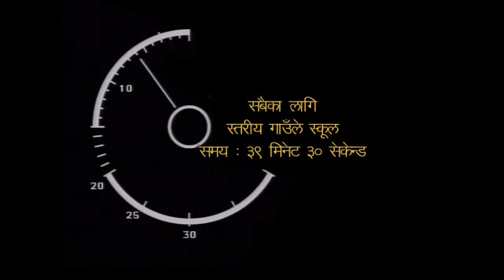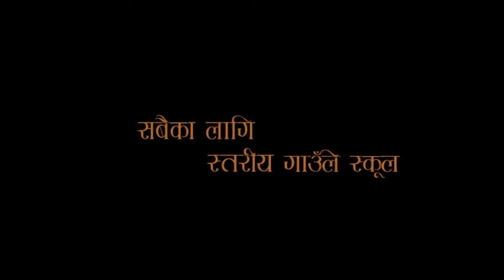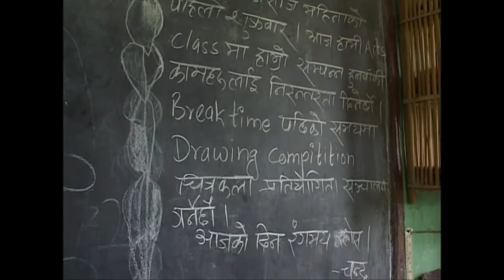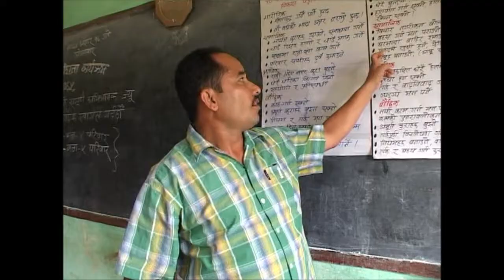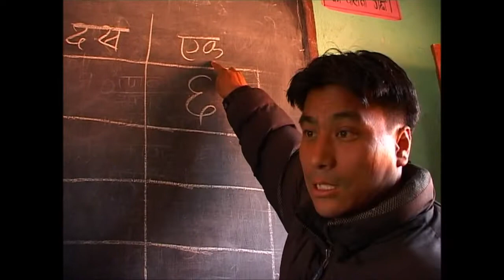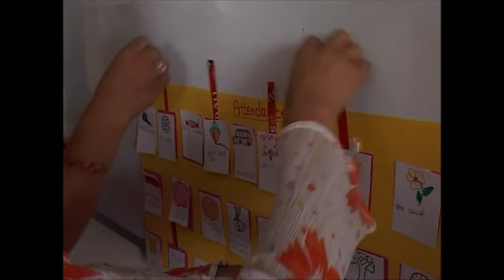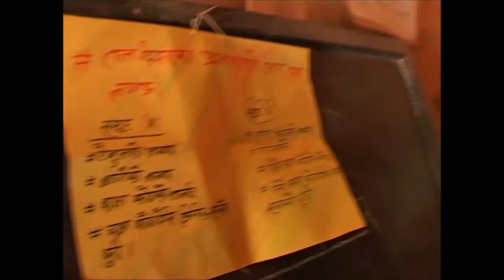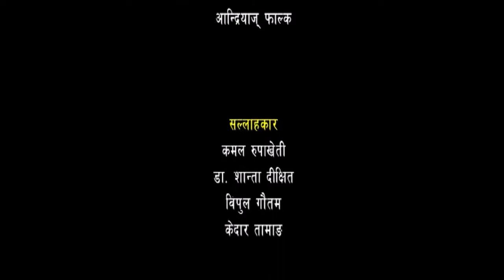Better Village School in Nepal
A documentary about everyday school life in Nepal.
Nepal is undisputedly a very beautiful country, but extremely poor. There is no satisfactory education, if any at all, for the millions of young children growing up in Nepal. Education would certainly be a way out of the poverty. But to achieve this end, village schools - which are basically accessible to all the children - would have to undergo improvement. On the one hand, the schools need appropriate equipment and facilities, and on the other, teachers who are able to fulfil their educational mission. Only very few are capable of this. Taking the little girl, Suntali, as an example, this film shows how simple village schools can become centers of learning by adopting a child - oriented teaching methods applied by appropriately trained teachers who take their mission seriously. Besides learning their ABC and how to count, they also acquire social competence. The film presents a realistic picture of the situation as it is encountered in developing countries and shows how this can be remedied.

Video by GNHA, 2013